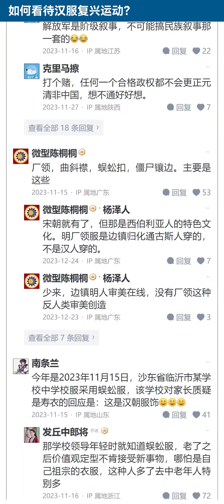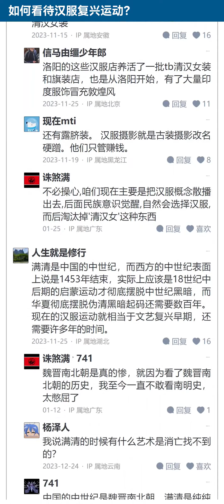汉族人摆脱满清的影响需要最少70年时间，所以汉服直到现在才开始慢慢复兴